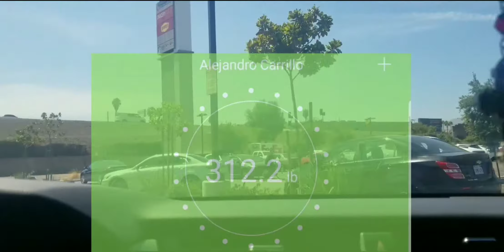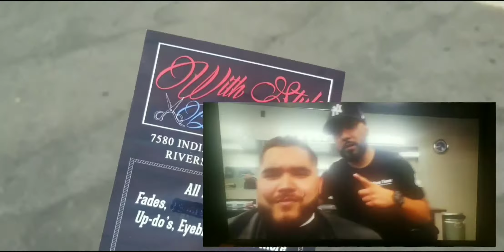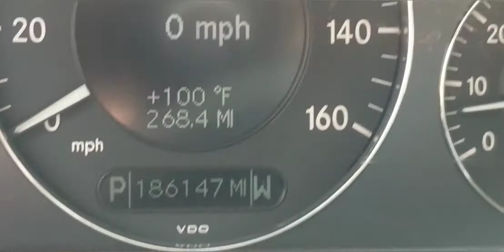Ray is trying to sell me a car!!!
Gym sesh, checking out a car that ray is selling and a lil grocery trip